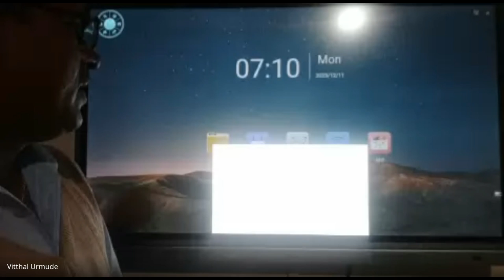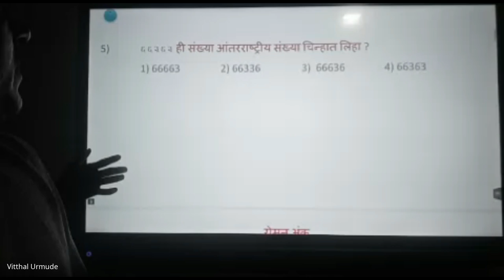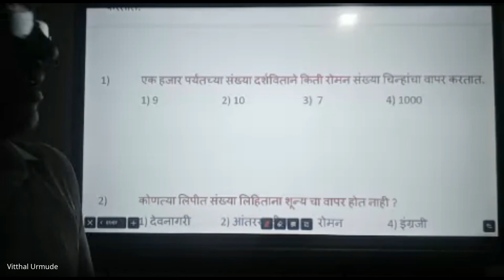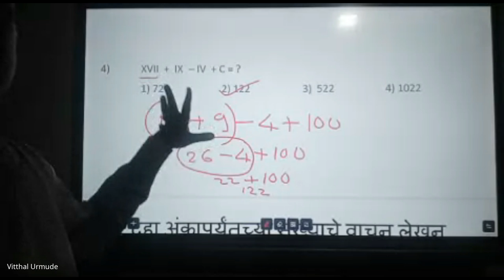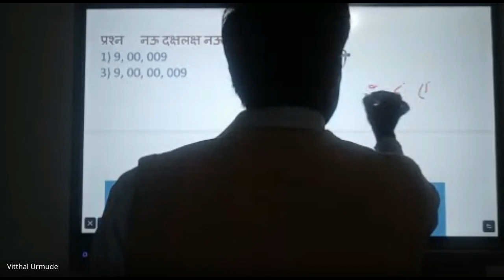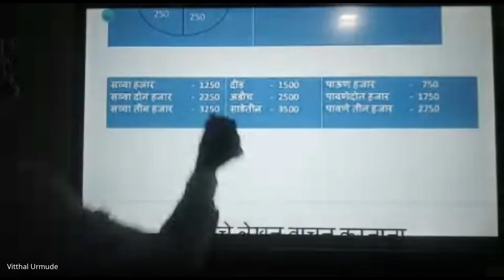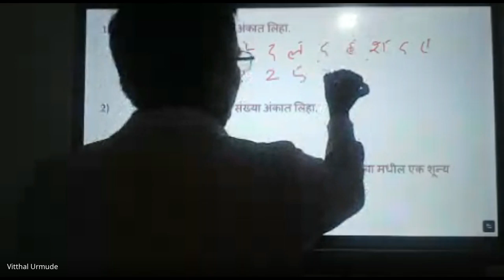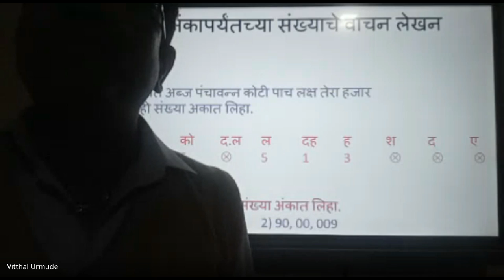शिष्यवृत्ती अहमदनगर 5 वी 2023 12 11 07 08 GMT+5 30